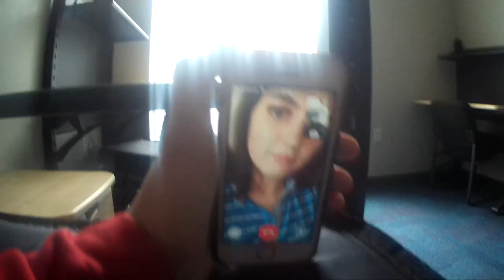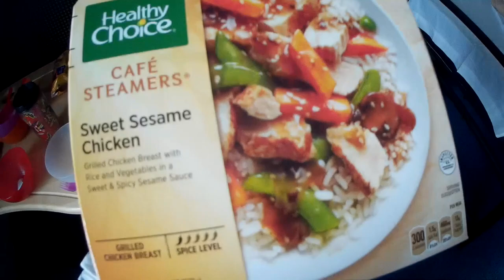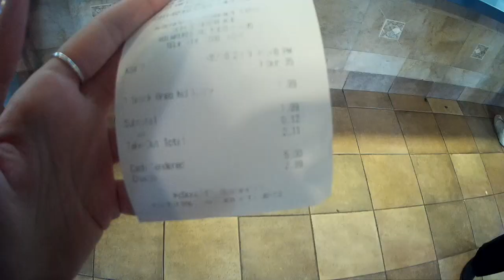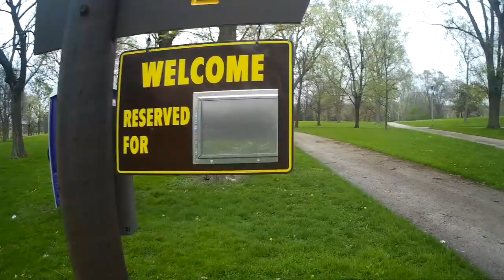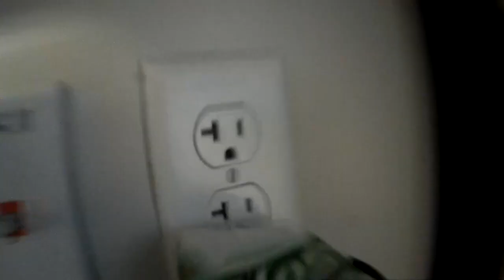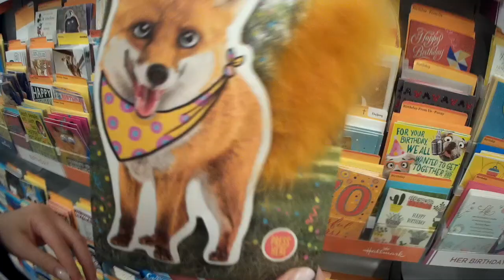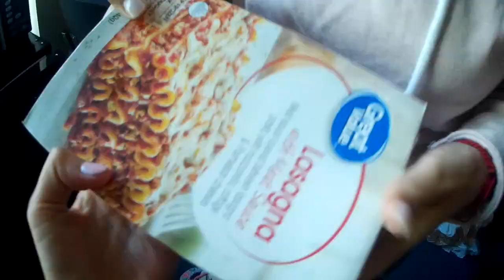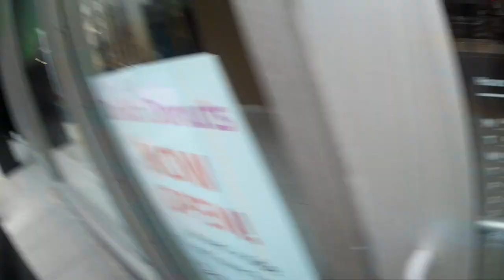Американский ситком 1 серия // Work and travel // Milwaukee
Знакомство участников программы Work and travel с США.
Пустые улицы Милуоки, американский магазин, еда в штатах и наше жилье за $119 в неделю.